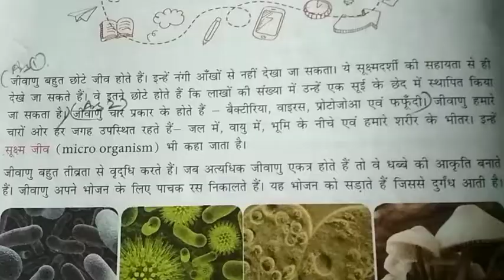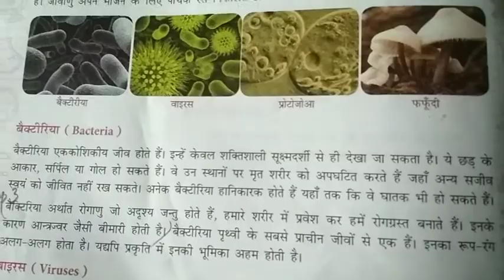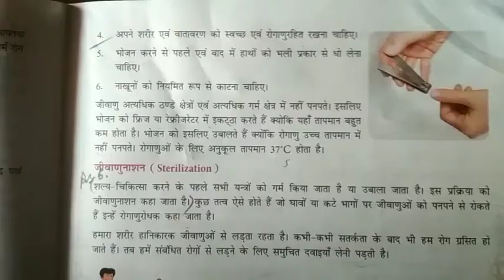कक्षा 4 विषय - विज्ञान पाठ-सुक्षम जीव विज्ञान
शांतिकुंज पब्लिक स्कूल आॅनलाइन क्लासेज